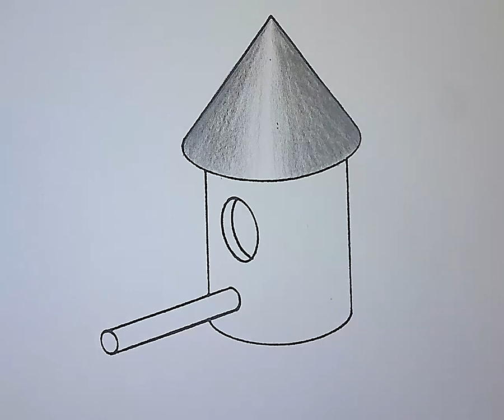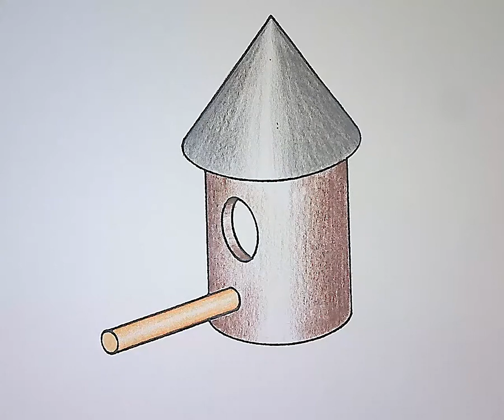Applying practise. Shading a birdhouse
by Steve Tucker.  This clip shows how to shade a cone and cylinder when used in a drawing.